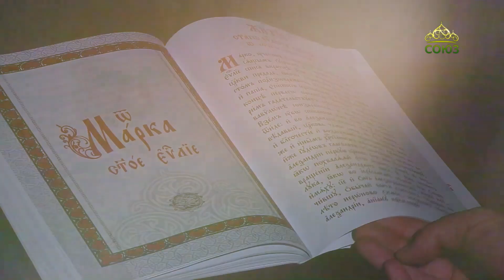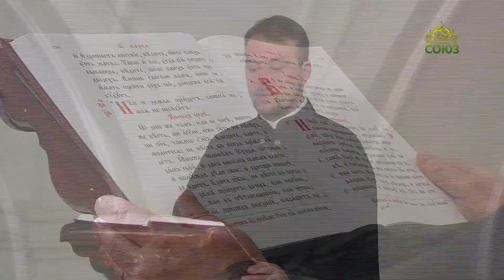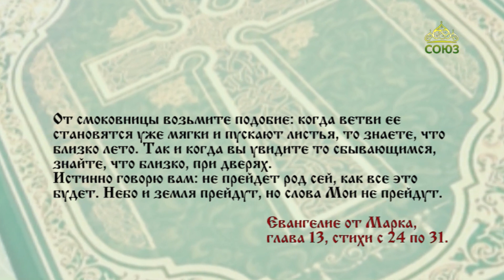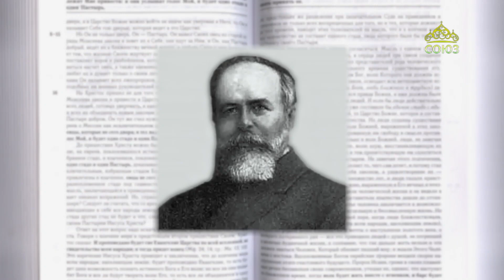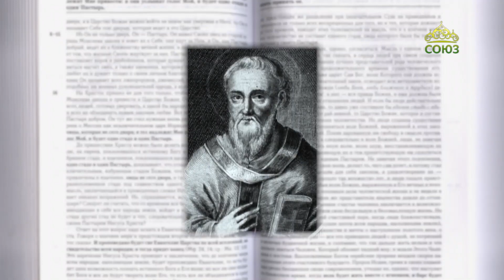Читаем Евангелие 28 февраля 2024. "Слова Мои не прейдут". Евангелие от Марка. Глава 13, ст. 24-31.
Небо и земля прейдут, но слова Мои не прейдут.